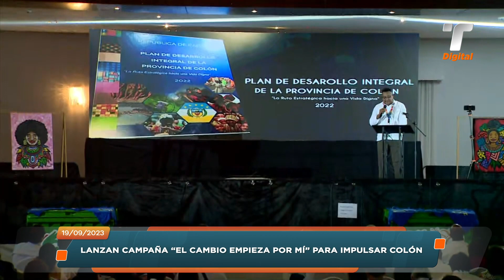TR en un Minuto: 19 de septiembre de 2023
Los presidentes de Panamá y Colombia, Laurentino Cortizo y Gustavo Petro se reunieron y acordaron activar la Comisión de Buena Vecindad. Más detalles en TREnUnMinuto con Linda Batista.